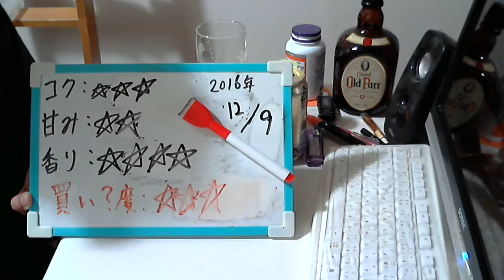酒好きな元新潟人の飲酒動画 part1221 サントリープレミアムモルツ スパークリングゴールド 【生ビール】